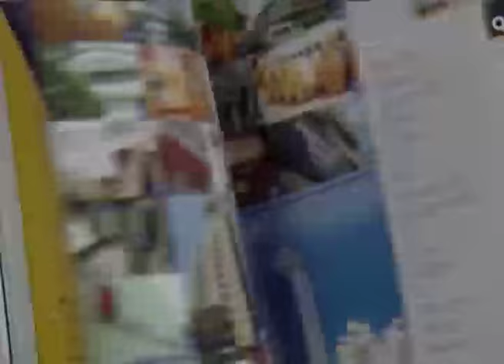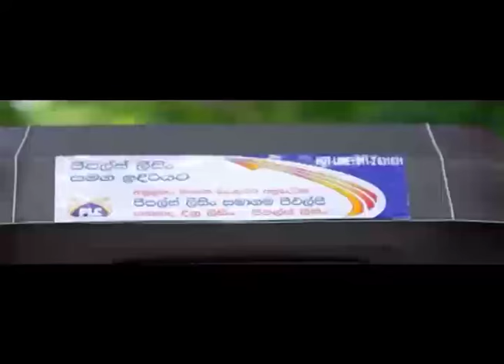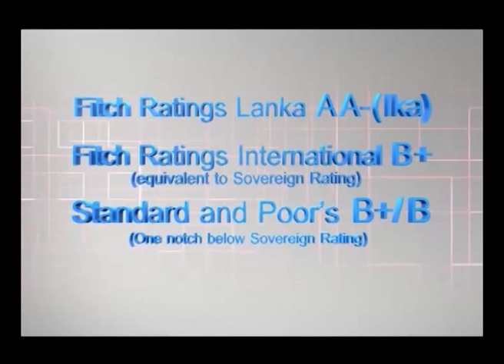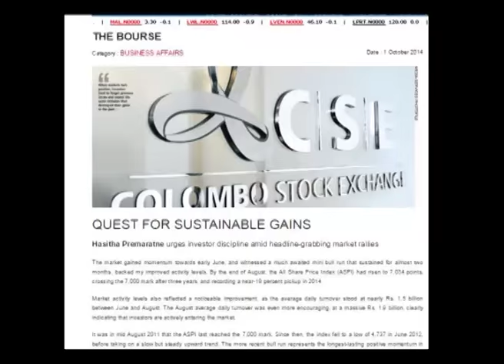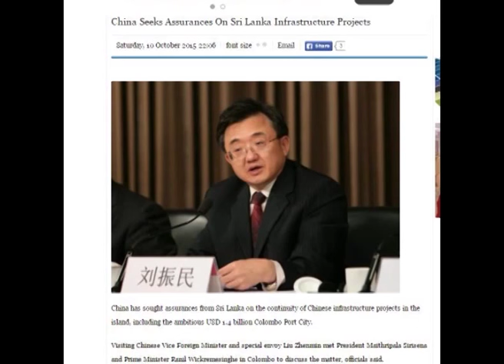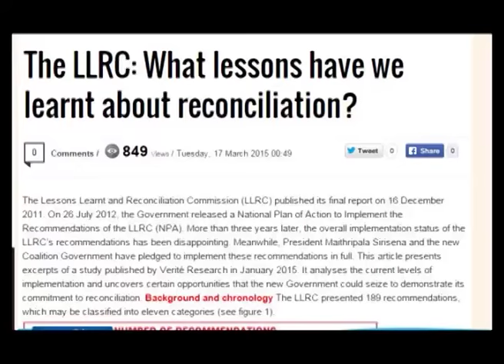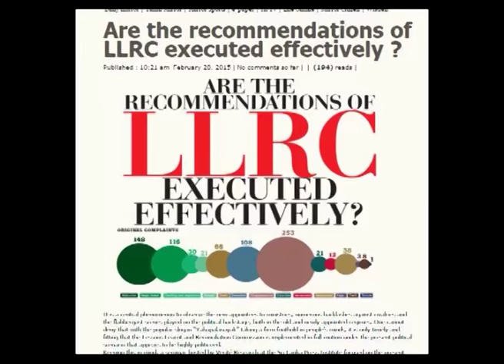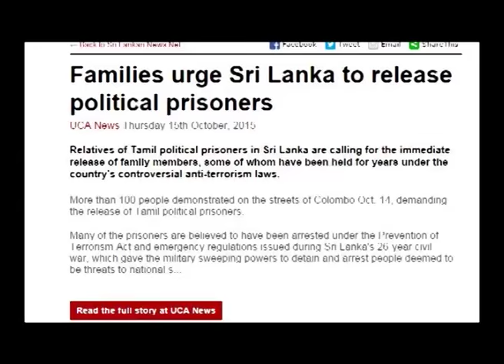MIXED-USE DEVELOPMENTS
Roshanie Jayasundera-Moraes in the hot seat